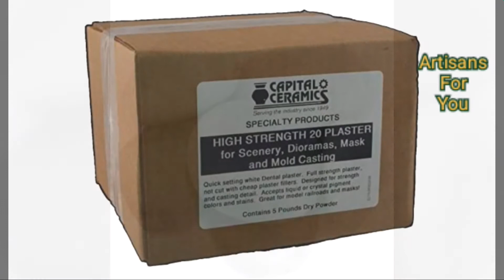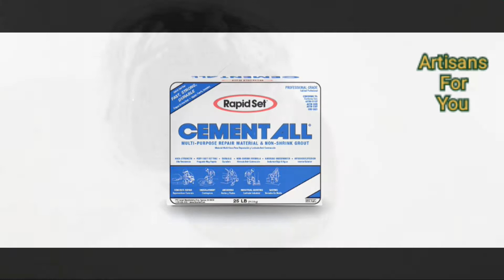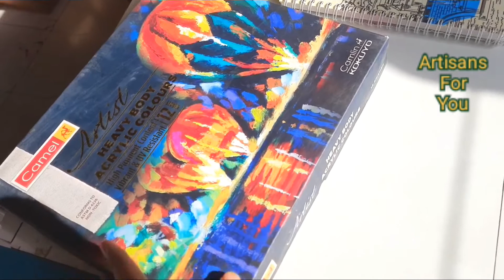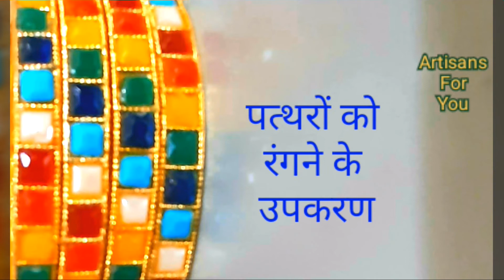DIY STONE ART Rock painting basic tutorial/ painted stones with acrylic & oil paints glass colours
Getting started painting rocks

Easy home decor ideas for balcony
Painted stones
Stone painting basics

0:00 Introduction to Rock painting
1:05 Basics of Stone Painting
1:37 Sources of Stones
2:47 Paints for rock painting
5:14 Maintenance of painted pebbles
6:21 More paints for your rocks
10:39 Tools for painting

basic information about stone painting
rock painting tutorial for beginners

Do you like to paint, then sky is the limit.
Don't limit yourself just to a paper or canvas, try your hands on stones, pebbles and rocks, which are found in abundance on seashore, river banks, and on hills. Stone collecting like shell collecting is more of a fun activity while accompanied be family and friends.

But if you stay in interiors of Urbans, can't go outskirts then you can purchase them or even make your own little stones. The stuff required for the same and the process of making stones is mentioned in the video. Hope its helpful for art enthusiasts.

An artist should not restrict just to one type of colours, there's a plethora of paints available, avail these. oil paints, acrylic paints, water colours, glass colours, poster colours etc. Decorative material like rhinestones, kundans, flat back crystals and ball chains can bring a twist in your rock artworks. Try out these as well and boost your creativity.

Link to playlist of videos of stone painting

Basics of Palette knife Painting